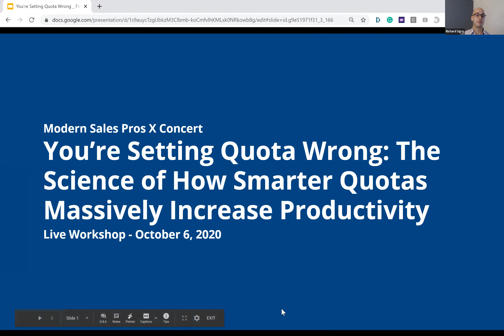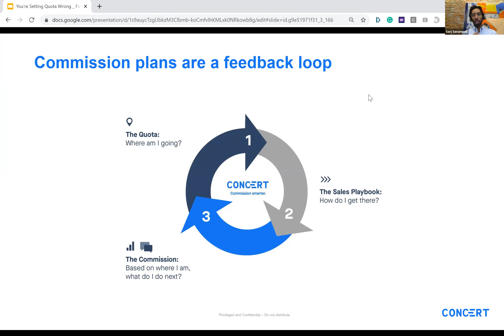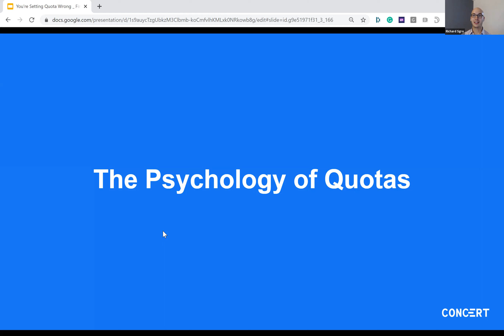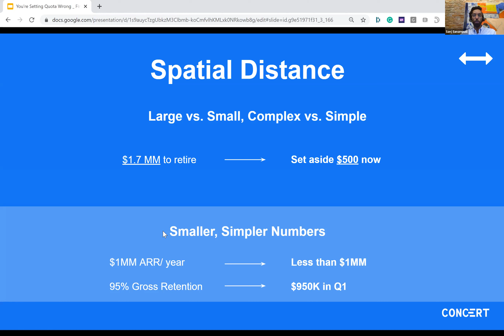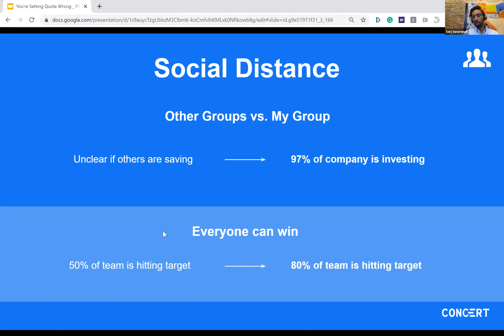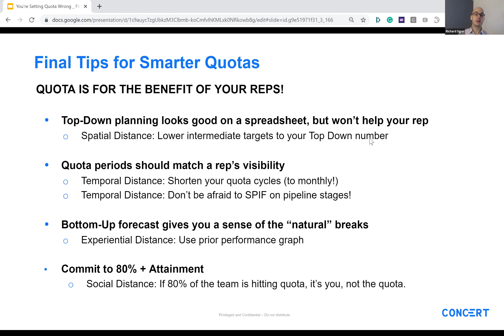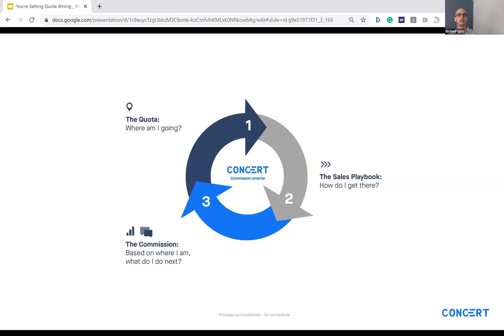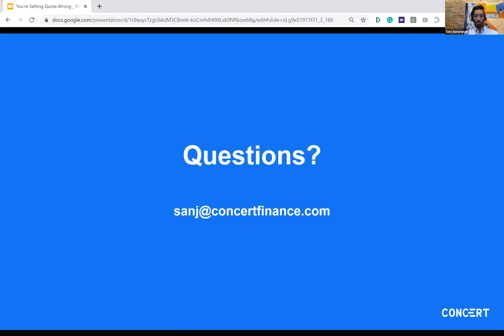You're Setting Quota Wrong: The Science of How Smarter Quotas Massively Increase Productivity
Learn the neuroscience and psychology behind how quotas are the key to a 15% increase in sales.
This webinar will teach you how to:
-Motivate your team
-Manage your employees
-Get your team paid
-And keep your employees laser-focused

Key Takeaways:
-Top-Down planning looks good on a spreadsheet, but won’t help your rep
-Quota periods should match a rep’s visibility
-Bottom-Up forecast gives you a sense of the “natural” breaks
-Commit to 80%+ attainment